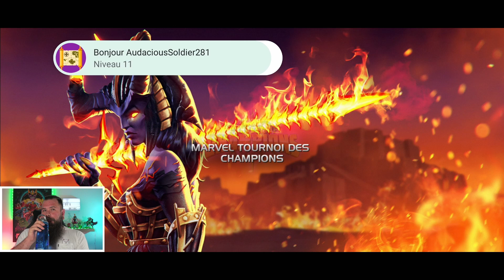Exploration de l'acte 7, chapitre 2.4 !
Bonjour à tous ! (Time stamps dans la description)

Bienvenue sur l'exploration de l'acte 7 chapitre 2.4 sur mcoc. Je vous montre comment je fais pour réussir, les différentes options que l'on peut prendre ainsi que mes trucs et astuces pour parvenir à la l'exploration du chapitre 2.4 de l'acte 7.

Voici les times stamps pour les lignes. Laissez moi savoir si je continue cette façon de faire pour les prochaines vidéos ! Les propositions sont les bienvenues.

00:00 Impact profond et osciller
31:30 Minimiser tes pertes et fléau de puissance
58:00 Pitié et bulle de protection
1:25:40 Ténacité et vulnérabilité étourdissement
1:43:40 Maître des mixtures et contre attaque

Pour me suivre sur Twitter : Alx MCOC
Pour discuter avec moi sur Line : alxtanguay